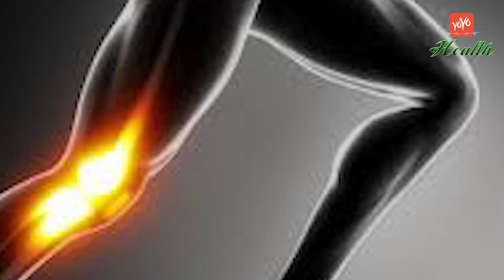వీటిని రోజూ తింటే కీళ్ల నొప్పులు మాయం | Top 10 Foods to Control and Cure Knee Pains | YOYO TV Health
Top 10 Foods to Control and Cure Knee Pains
Health Tips in Telugu :
వీటిని రోజూ తింటే.. కీళ్ల నొప్పులు మాయం..!

“In addition to other vegetables, you should try to eat a half cup of a cruciferous vegetable every day, such as broccoli, cauliflower, Brussels sprouts or kale,” Ms. Bogden says. “These are all nutritional powerhouses, chock full of antioxidants, vitamins and fiber.”
In 2005, a team of researchers in Maryland studied the effects of sulphoraphane, an antioxidant compound found in cruciferous vegetables, and found that it blocks an enzyme that causes joint pain and inflammation. In addition to aiding arthritis patients, it may be helpful for athletes who put a lot of pressure on their joints.

Fish oil
The beneficial effects of fish oils are attributed to their omega-3 fatty acid content. Studies of fish oil consumption show that it has anti-inflammatory benefits and is particularly helpful for joint pain.
Natural sources of fish oil include cold-water fish, such as wild salmon, trout and sardines. Vegan and vegetarian sources included flax seed, chia seeds and organic soybeans.
A 2008 Australian study is one of many that showed fish oil reduced joint pain, increased cardiovascular health and reduced the need for NSAIDs.